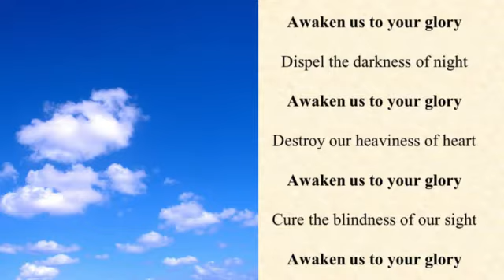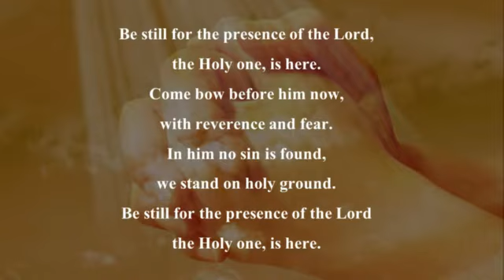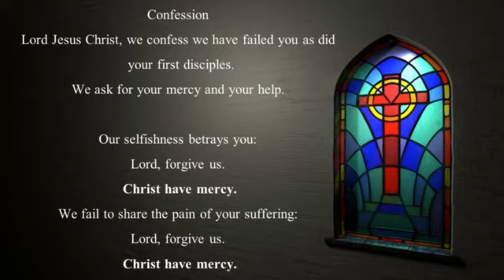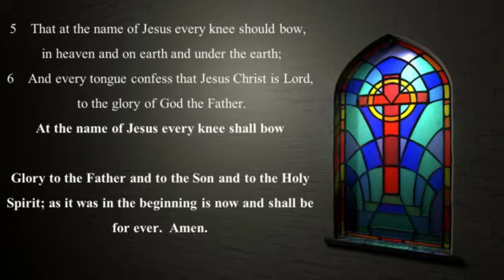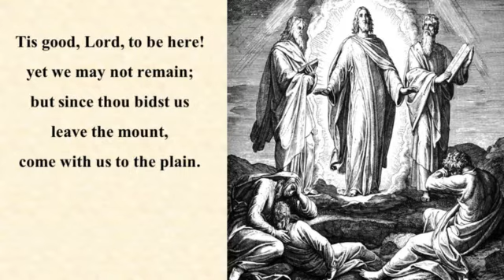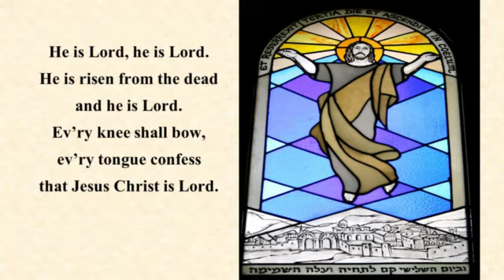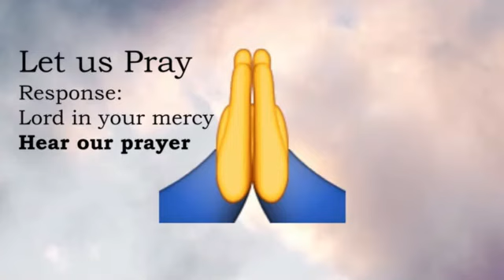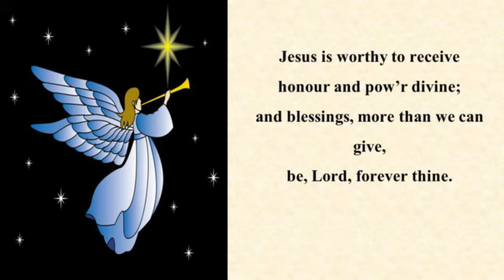Morning Prayer Sunday 14th February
Morning Prayer for the Sunday before Lent